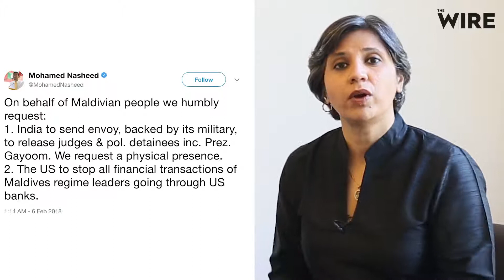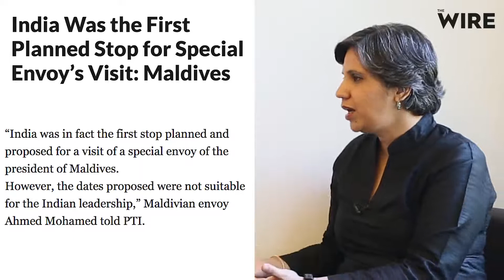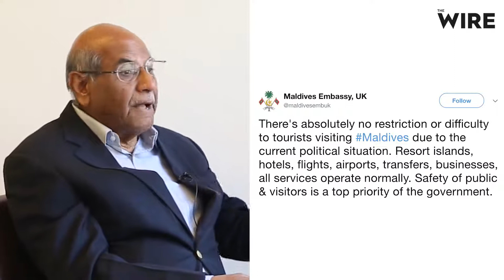The Wire - Should India Intervene In The Maldives Crisis? (featuring Shyam Saran)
8th February 2018 on The Wire